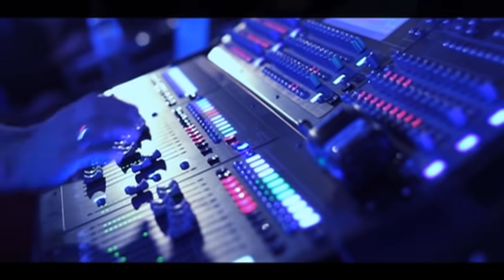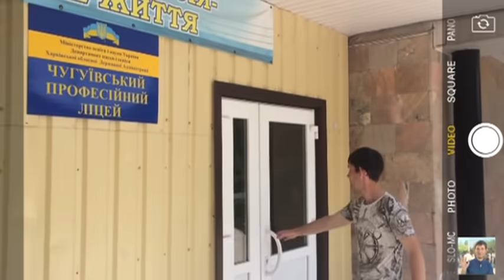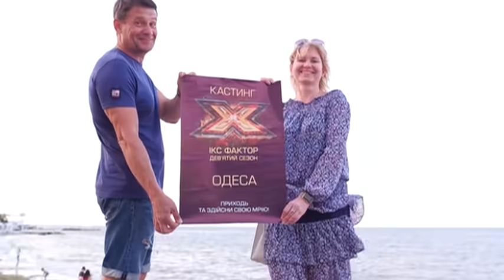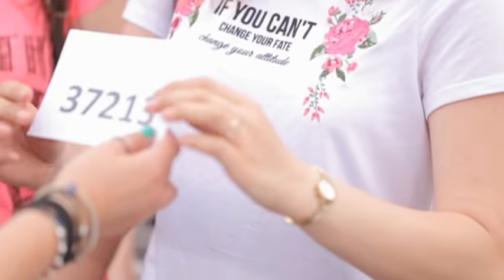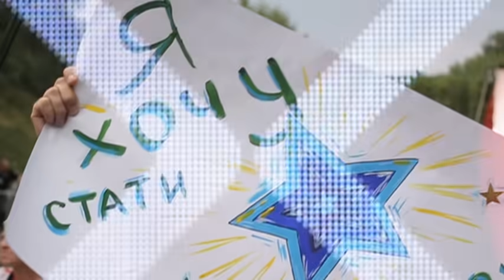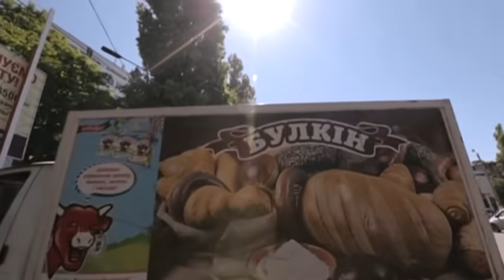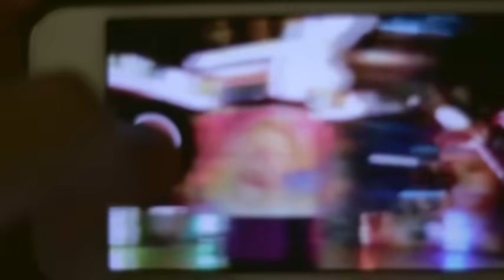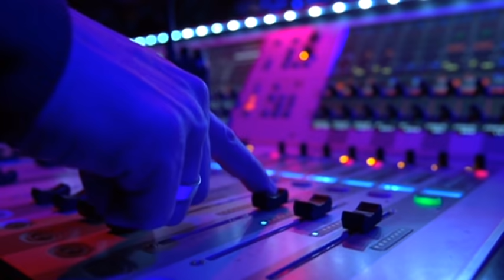Х-фактор 9 (2018). Выпуск 1. Кастинг в Одессе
Смотрите онлайн Х-фактор сезон 9 выпуск 1 на официальном канале! Сегодня вы увидите кастинги из самого морского города Украины – Одессы. Кто из одесситов навсегда покорит сердца ведущих и зрителей, а кто покинет сцену проекта, так и не почувствовав себя звездой? Узнайте все подробности первого кастинга шоу Х-фактор 2018 в нашем видео!